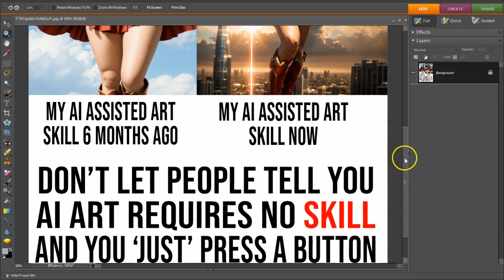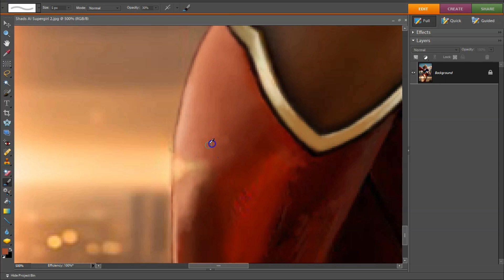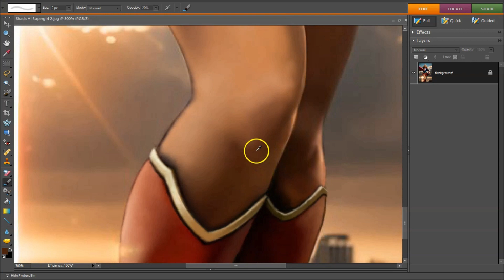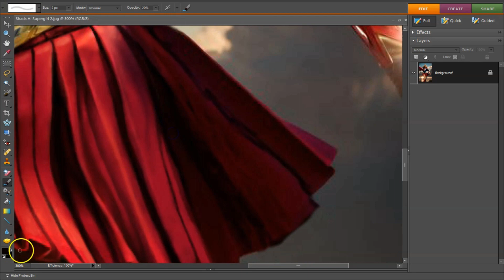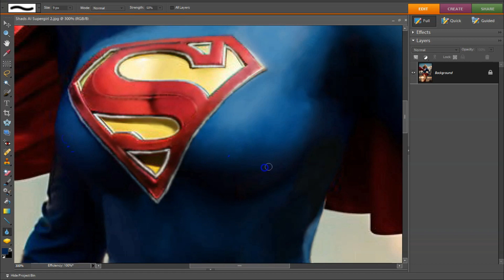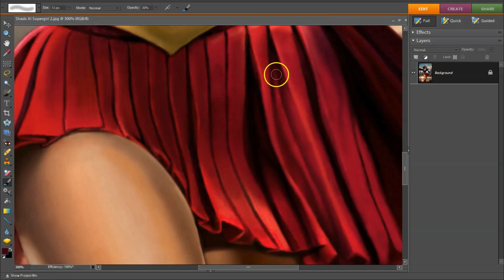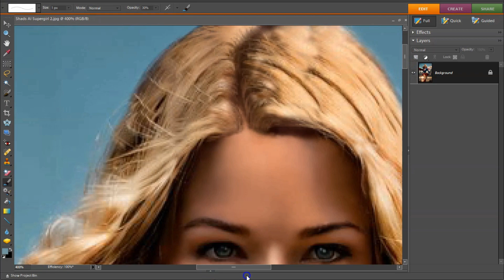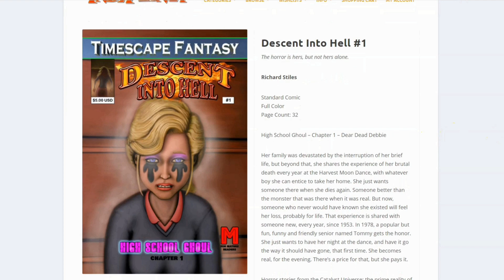Born Visionary And Developed Artist FIXED Shad's A.I. Supergirl, 64x Timelapse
Aldo Nova - Fantasy
Bachman Turner Overdrive - Roll On Down The Highway
TeknoAXE - Jeff The Killer Goes On Vacation (Remastered)
TeknoAXE - Frankensynth
TeknoAXE - Station One
TeknoAXE - Aerial Recital
TeknoAXE - Another Summer
The 126ers - King Street